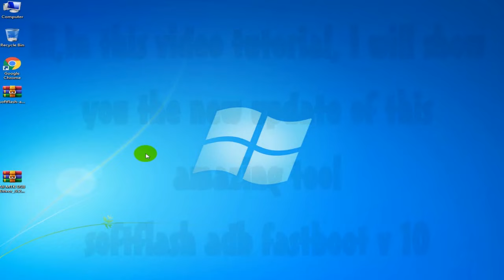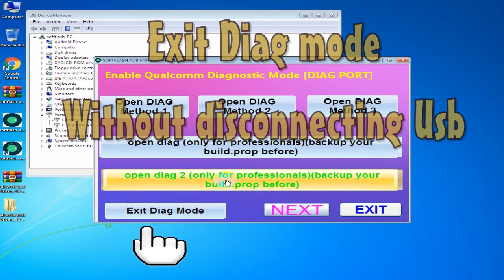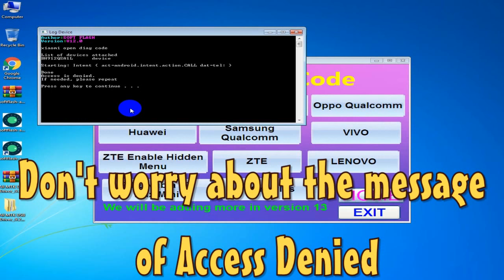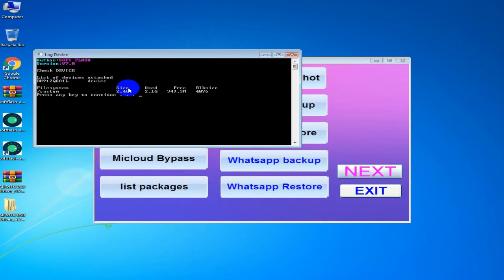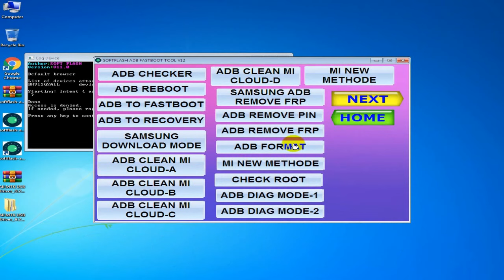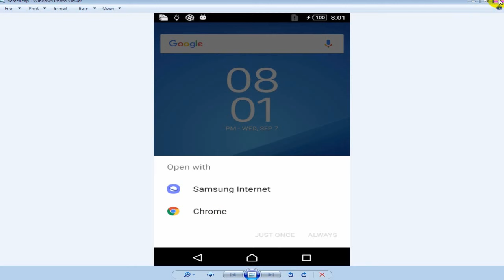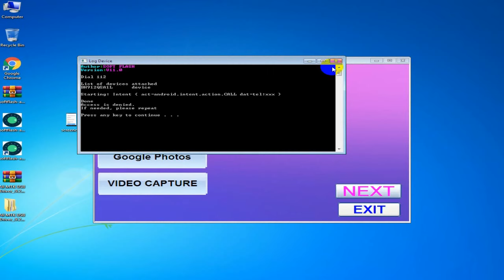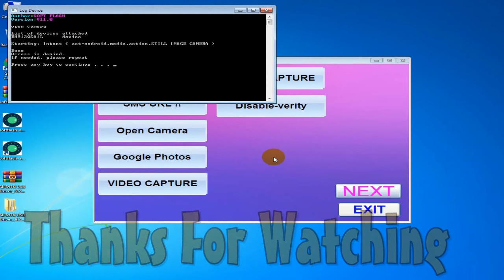xiaomi adb fastboot tools V12 | qualcomm mediatek | xiaomi mi cloud | samsung frp bypass tool 2022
xiaomi adb fastboot tools V12, qualcomm mediatek, xiaomi mi cloud, samsung frp bypass tool 2022, how it works
qfil flash tool
frp a10s
xiaomi pc suite
bypass xiaomi
bypass huawei
xiaomi fastboot
xiaomi flash tool
xiaomi cloud
redmi icloud
qualcomm
qfil tool
micloud
miui cloud
frp tool
redmi fastboot
xiaomitool v2
miflash
y6 2019 frp
redmi cloud